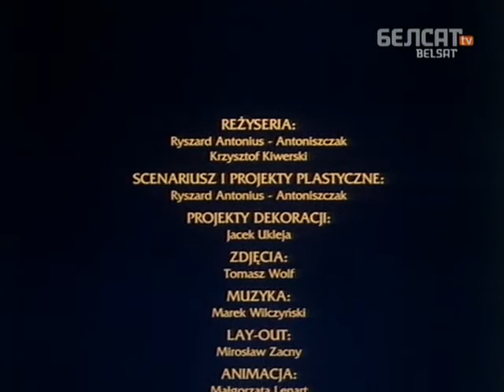Казкі.03 Сьвяточная гісторыя пра рагатага валацугу